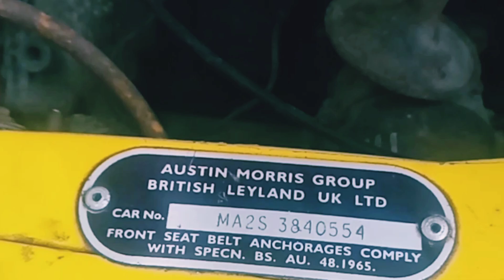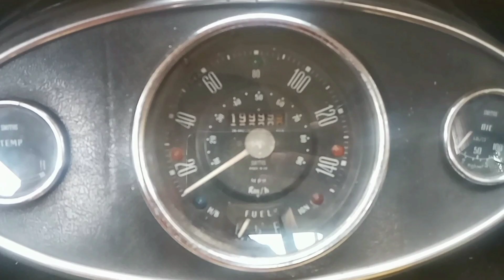MORRIS MINI | MINI COOPER | mobil klasik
Dalam video tersebut saya tidak mengetahui type dan spesifikasinya,karena mobil tersebut sedang dibengkel untuk pengecekan kondisi karena akqn diadakan pertemuan pecinta mobil tua
Yang saya lihat ada emblem MINI 1000